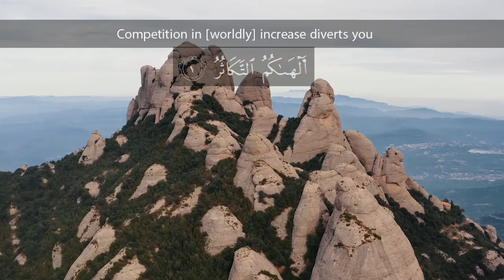Soothing Recitation of At-Takaathur | Quran Recitation